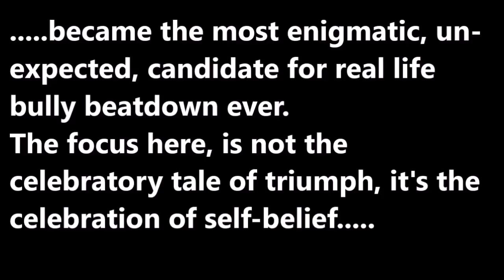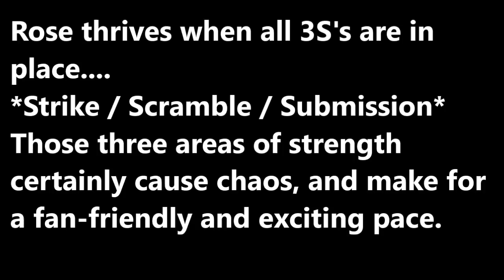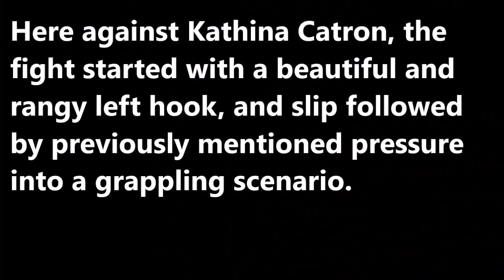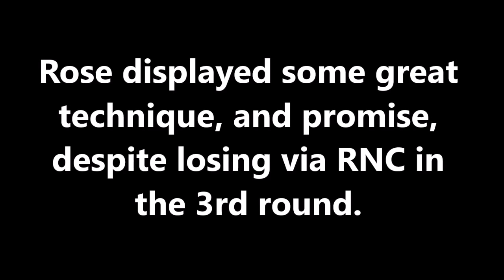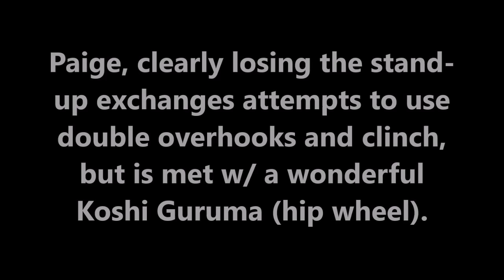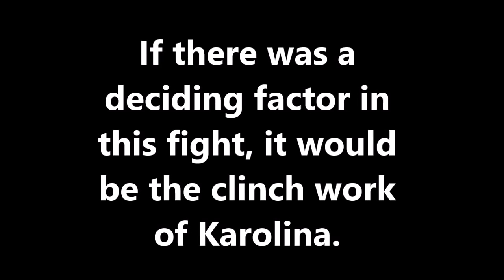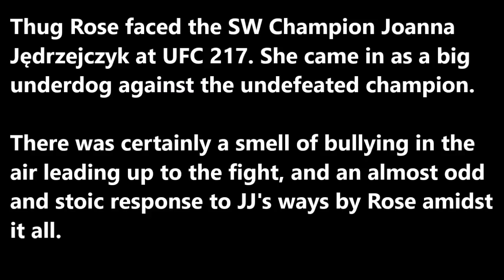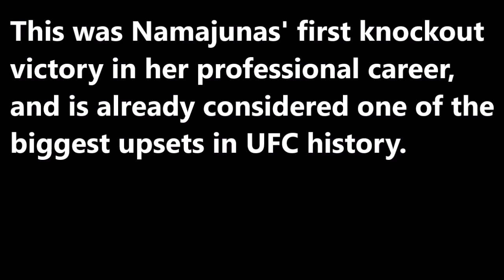Thug Rose Namajunas | Breakdown • Skill Study • Highlights 🤟🏻🌹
'The Rise of Thug Rose'

Rose Namujunas, aka 'Thug Rose' is a great tale in hard work and confident calm amidst the storm. Her ever improving striking under the tutelage of Duke Roufus, and now Trevor Wittman is what has made the difference in going from young and exciting prospect to young and exciting champion.

Here I break down her '3S' approach to success; Striking, Scrambles, Submissions. Her cerebral and calculated chaos has been not only fun to watch, but also a handful for her opponents, losing only once via submission, and twice by decision in her career.

Thug Rose recently faced the SW Champion Joanna Jedrzejczyk at UFC 217. She came in as a big underdog against the undefeated champion. There was certainly a smell of bullying in the air leading up to the fight, and an almost odd and stoic response to JJ's ways by Rose amidst it all.

However, Namajunas upset the MMA world when she knocked Jedrzejczyk down, once behind the ear and then again with a left hand. She won the fight by TKO in first round to be crowned the new UFC Women's Strawweight Champion. This win earned Namajunas her second Performance of the Night bonus. This was Namajunas' first knockout victory in her professional career, and is already considered one of the biggest upsets in UFC history.

Highlights from my man AP's Channel, found *CODE=BRENDANDORMAN10* Save 10% @ BJJFanatics Diamond MMA Compression Jock & Cup System is a groin protector designed for high impact sport competitors and is the leader with professional athletes. Made from the best materials available, there is simply nothing better for protection of the MMA athlete.